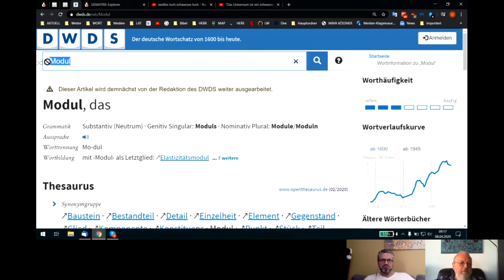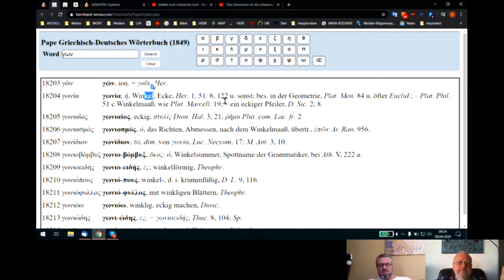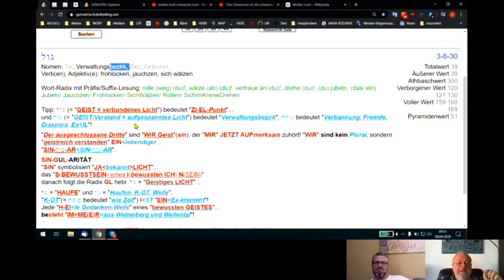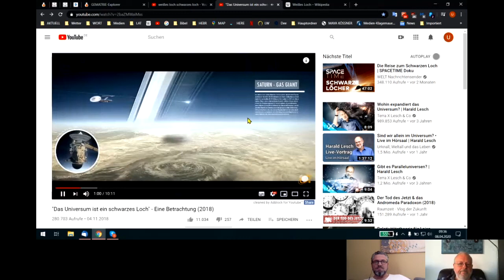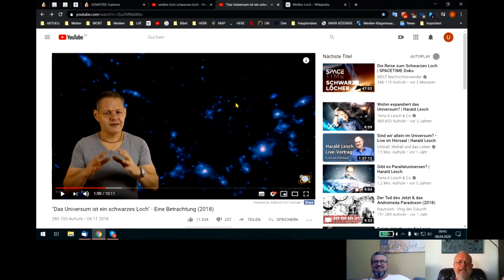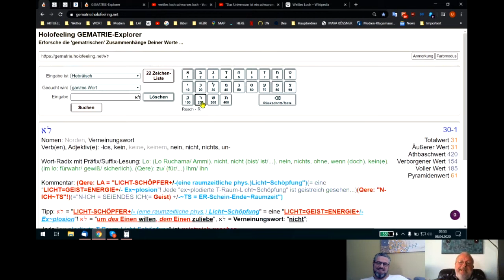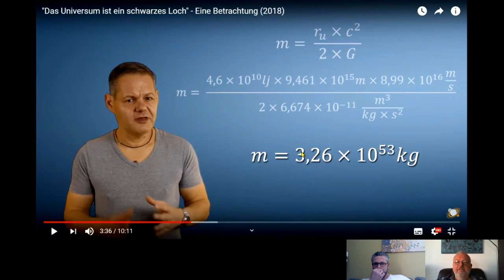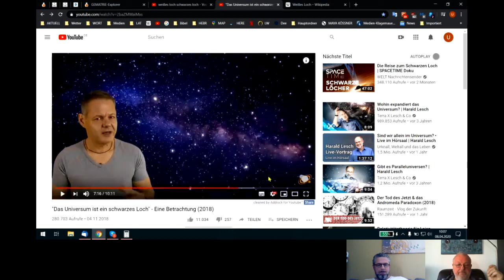Holofeeling - Selbstgespräch 08.04.2020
HOLOFEELING beschreibt die WIRK-LICHT = GÖTTLICHE "GEISTIGE PHYSIK"!
Skypegespräch Udo - Thomas vom 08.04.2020